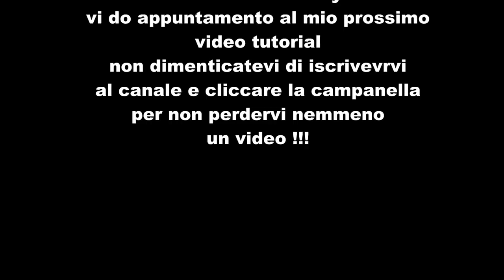Uncinetto:come variare la taglia di un topdown facilmente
Ciao da Lucy,oggi vi mostro come ,senza sapere il multoplo e senza sapere con quante catenelle partire,vario la taglia di un progetto topdown ma questo metodo può essere applicato anche ai progetti a pannello.
Spero vi possa essere utile
Un bacio e ciao ciao da Lucy